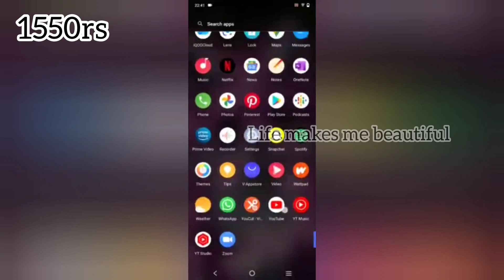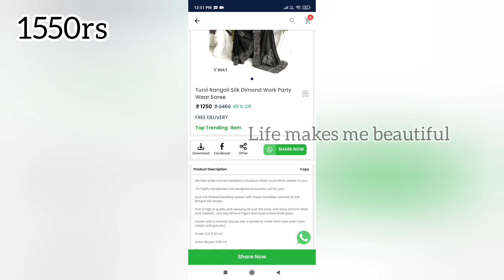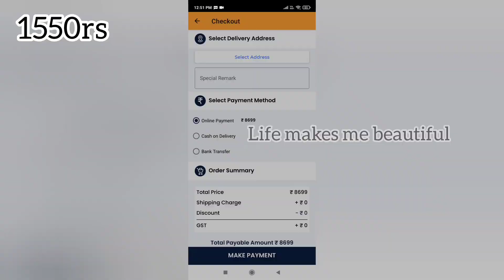సరికొత్త కలెక్షన్ అతి తక్కువ ధరలో మా కంటే బెస్ట్ కలెక్షన్స్ మీకు ఎవ్వరూ ఇవ్వలేరు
సారీస్
How to Order Sarees from Our APP.

Application link -

Monday to Friday 11 am to 6pm Saturday Sunday holiday

VASTRANAND IS PURE SAREE MANUFACTURING COMPANY.
- VASTRANAND SALE ONLY ORIGNAL PRODUCTS.
- VASTRANAND DAILY SALE MORE THEN 1000 ORDERS.
- VASTRANAND BRAND ALREDY SALE IN MYNTRA,AJIO,TATACLIQ,AMAZON ,MIRROW,LIMEROAD
- VASTRANAND INTRODUCE APP (APP NAME IS VASTRANAND APP AVAILABLE ANDROID AND IOS )
- APPLICATION MODULE IS FOR RESALLER AND SELF USE CUSTOMERS
- RESALLERS EASY TO EARN MONEY
- FOR RESALLERS CONTACT DIRECTLY TO HALP LINE NUMBER AND WILL PROVIDE ACCESS FOR RESALLERS
- VASTRANAND HAVE SUCH BIG WEAR HOUSE WITH UNLIMITED STOKES IN EVRY PRODUCTS.
- VASTRANAND HAVE 3(THREE) OUTLET IN SURAT GUJRAT IF ANY ONE NEED IN BULK THEN CONTECT DIRECLY TO HALP LINE NUMBER OR VIST SHOP WEAR HOUSE AND OUTLET ADDRESS MENTION IN BELOW.
- EASY RITUN AND REFUND ..

AMAZON LINK ;